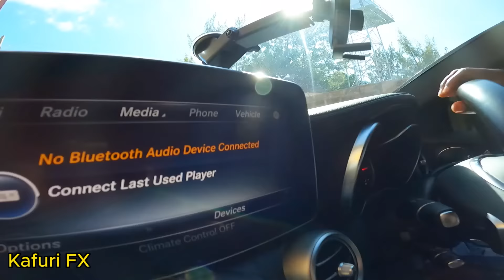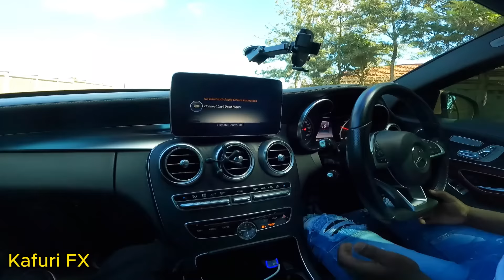I Bought This Sh.4.7M Mercedes, 2 Days After Crushing My Audi - Kafuri Fx - Celeb Ride